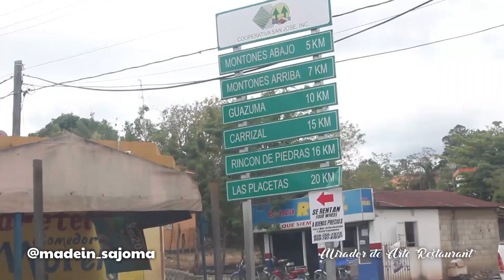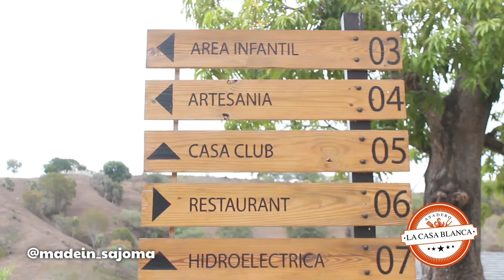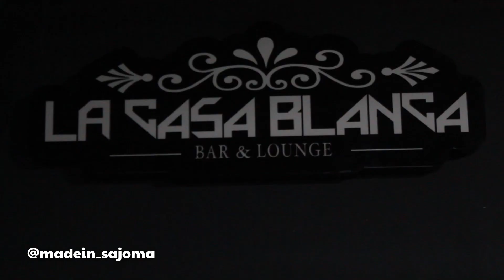TROMPO LOCO EN SAJOMA 2018 (Made In SAJOMA)